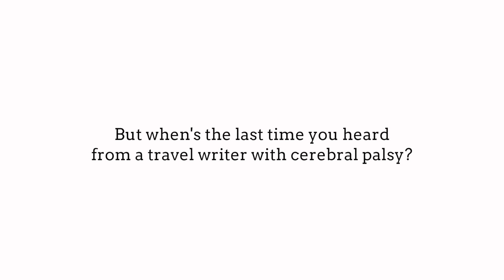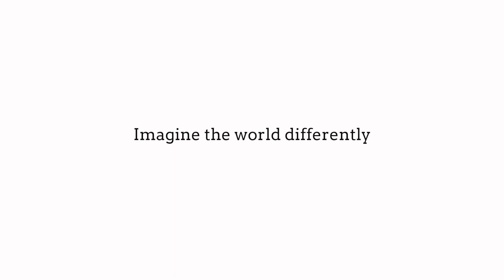AsIAm Documentary | Musa's Story | No Lions in Paris | Episode 2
[Multilingual subtitles]
For centuries, travel writing has shaped the way we view the world. But when’s the last time you heard from a travel writer with cerebral palsy? Meet Musa from L’Arche Kenya. In this episode, Musa Kirokote takes us where dogs dress like humans and humans eat like goats. Imagine the world differently.